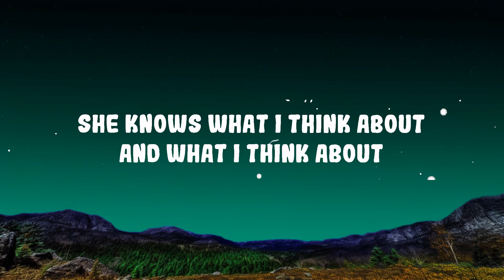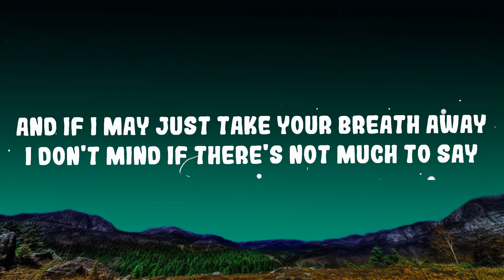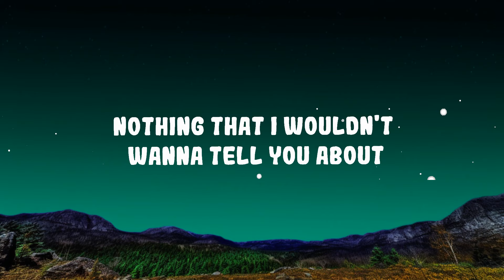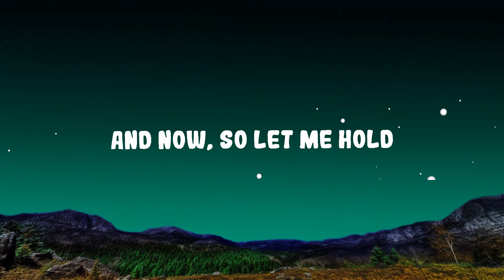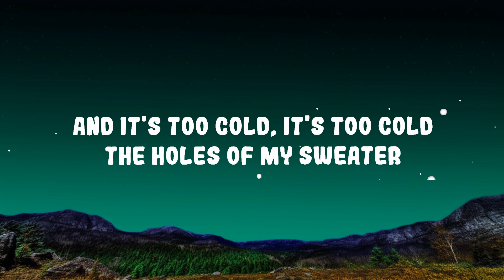The Neighbourhood - Sweater Weather Lyrics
(Lyrics):
[Verse 1]

[Pre-Chorus]
Comin' down

[Bridge]
Woah, woah
Woah, woah, woah, woah
Woah, woah

Comin' down one love two mouths
One love one house no shirt no blouse
So let me hold both your hands in the holes of my sweater
Sweater Weather